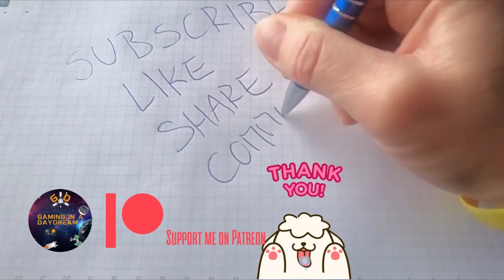NEED FOR SPEED ROAD CHALLENGE PC KEYBOARD GAMEPLAY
My first time playing this game, it is actually pretty dam hard!
Game is abandoned, found and downloaded from abandon ware games . net [type all together]